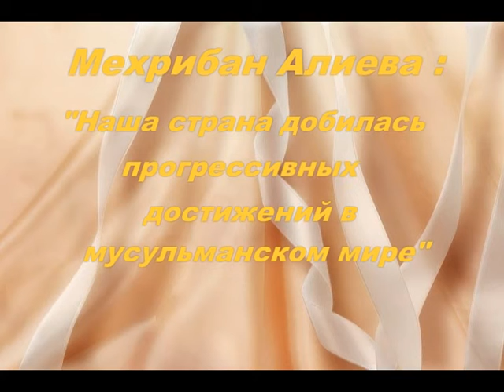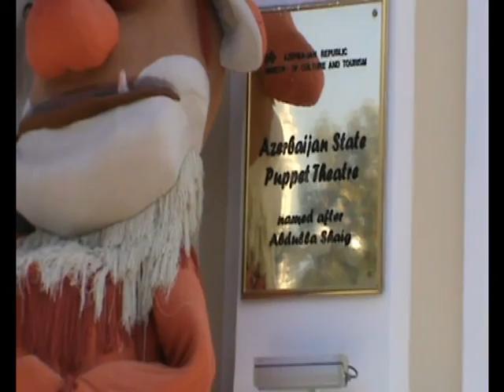Мехрибан Алиева Наша страна добилась прогрессивных достижений в мусульманском мире